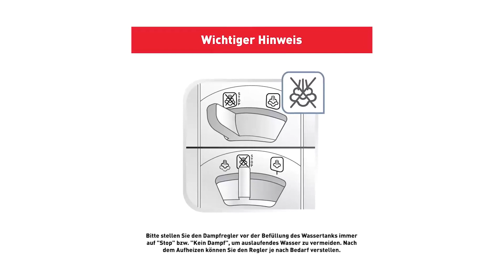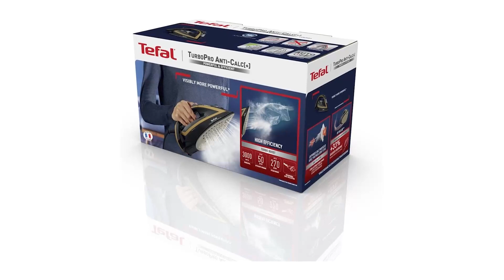Bügeleisen Test | Beste 3 Modelle ✓ Kaufentscheidung ✓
🔥TOP 3 Bügeleisen Test – Überprüfe jetzte den Preis:‍🔥

In diesem Video geht es um die besten 3 Bügeleisen.

Dampfbügeleisen mit unbegrenzter Autonomie bis zu 7 bar, schnelles Aufheizen in 2 Minuten, 1,4-Liter-Tank und automatische Abschaltung nach 10 Minuten, Made in Italy. Das ECO-Programm garantiert hervorragende Ergebnisse in Verbindung mit einer wertvollen Reduzierung des Verbrauchs: spart 45% Strom und 36% Wasser. Kessel mit No Calc Long Life Boiler Technology: Verhindert die negativen Auswirkungen von Kalk für eine lange Lebensdauer ohne Wartung. 360° Fluid Curve Technology-Bügelplatte: Hervorragende Ergebnisse, Gleitfähigkeit, gleichmäßige Dampfverteilung, abgerundete Form für ein multidirektionales Bügeln, das Hindernisse überwindet. Das Universalprogramm eignet sich ideal zum Bügeln aller Stoffe, Turbo glättet hartnäckige Falten, während die Steam Pulse-Funktion mit 450 g intermittierend Dampf abgibt, für schnelles Bügeln.

Das Dampfbügeleisen verfügt über einen leisen Hochdruckkessel; dank kontinuierlicher Dampfabgabe von 100 g/min entfernt es jede Falte und eliminiert bis zu 99,99% der Bakterien. Die Rowenta Bügeltechnologie mit Hochdruckkessel und unbegrenzter Autonomie garantiert professionelle Ergebnisse. Ein eingebautes System sorgt für einen kraftvollen Dampfstoß von 310 g/min, der sich an der Spitze des Bügeleisens konzentriert und sich ideal für dicke Stoffe und selbst hartnäckige Falten eignet. Die Microsteam 400 HD Bügelsohle mit kratzfester Laserfinish und 400 Mikrolöchern nicht nur an den Seiten, sondern auch in der Mitte sorgt für eine ausgezeichnete Dampfverteilung für schnelle und professionelle Ergebnisse. Es ermöglicht das einfache Erreichen enger und schwieriger Stellen wie Kanten, Nähte und Kragen.

Es hat eine maximale Leistung von 3000 W, um effektive Ergebnisse auf allen Arten von Stoffen und Kleidungsstücken in wenigen Sekunden zu gewährleisten. Bügelt alle Arten von Kleidungsstücken einfach mit einem Dampfstoß von bis zu 200 g/min und kontinuierlichem Dampf von 45 g/min. Beseitigt Falten in einem Durchgang. Das B+D Dampfbügeleisen hat eine Keramiksohle für mehr Gleitfähigkeit und Wendigkeit. Es verfügt über eine Präzisionsspitze und ein Anti-Tropf-System auf der Sohle. Der leistungsstarke Dampf des Bügeleisens kann 99,9999% der Bakterien effizient und zuverlässig mit nur einem Durchgang zerstören. Erhalten Sie eine perfekte Wartung des Bügeleisens dank seines doppelten Kalkschutzsystems Save Clean und seiner Selbstreinigungsfunktion. 2 Meter Kabelaufwicklung.